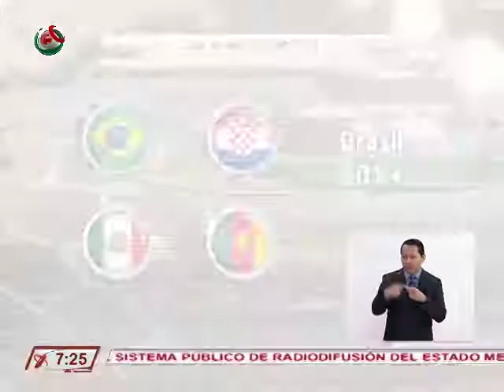DEPORTES 1ERA SECCION